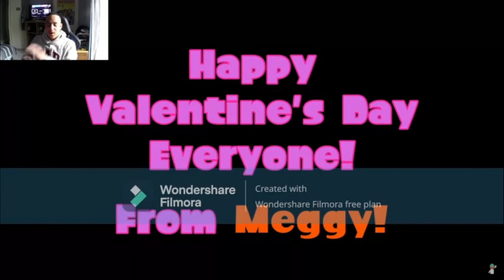A Chocolate Bar For Mario!! Smg5 Shorts Meggy's Valentine Surprise [Reaction]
Sub To @SuperMarioGlitchy5Infinity